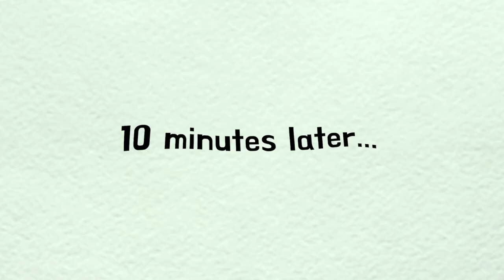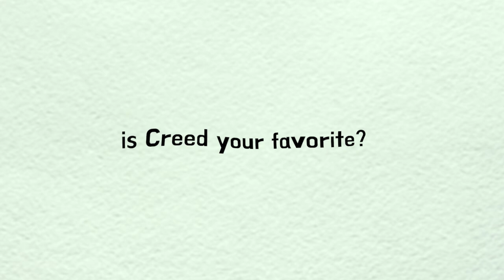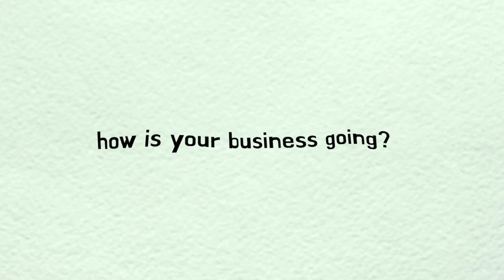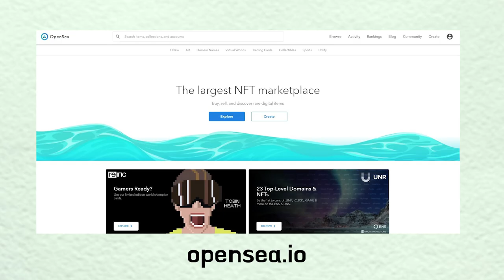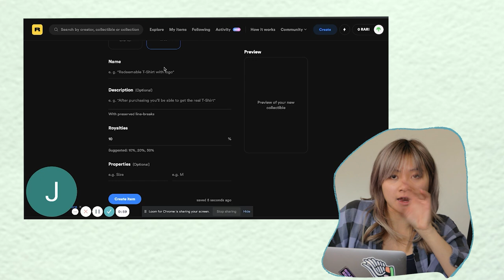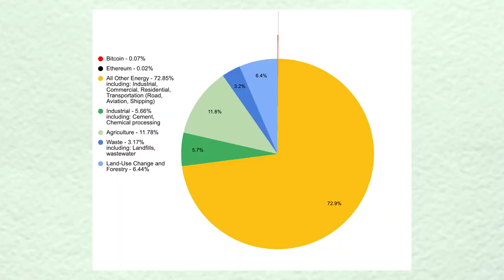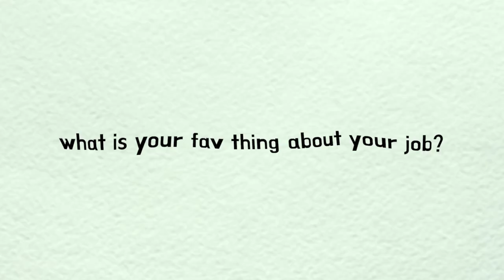Crypto Art Photoshoot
SOCIAL MEDIA!

7640 NE Airport Way
# 56695